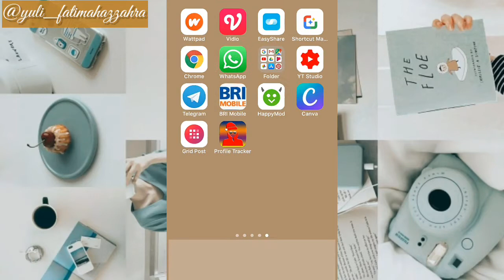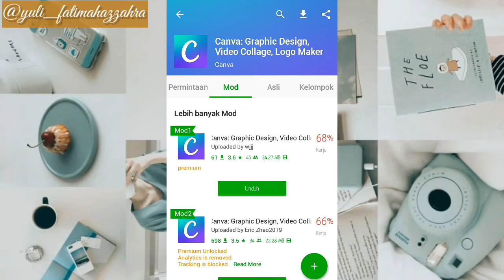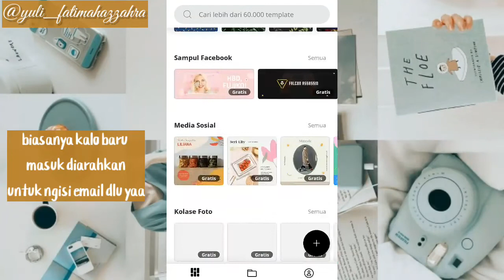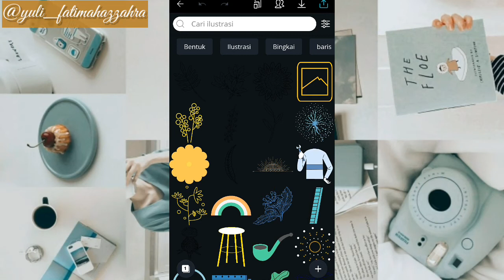cara ag4r canva tidak berb4yar, d4n dwonload 4plikasi mood lainnya secar4 gr4t1s!!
Assalamualaikum semuanya, Ahlan Wasahlan di Yulia Fatimah YouTube Channel, ini adalah video cara  agar canva tidak berbayar, dan dwonload aplikasi mood lainnya secara  gratis!!

Terimakasih sahabat,barokallah :)

Tags: cara agar canva tidak berbayar, dan dwonload aplikasi mood lainnya secara  gratis!!